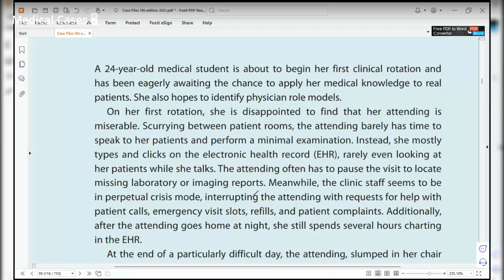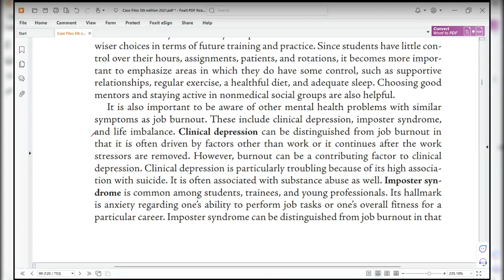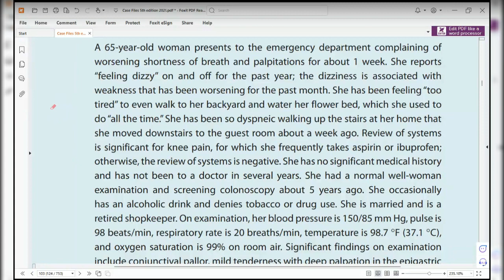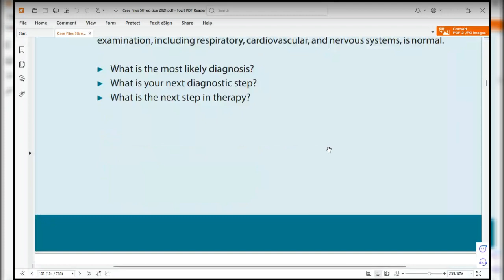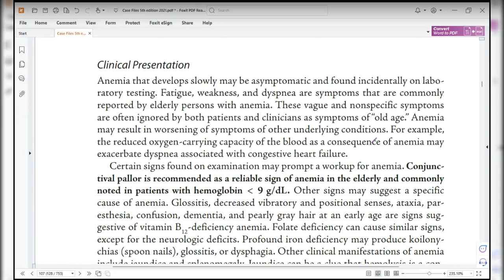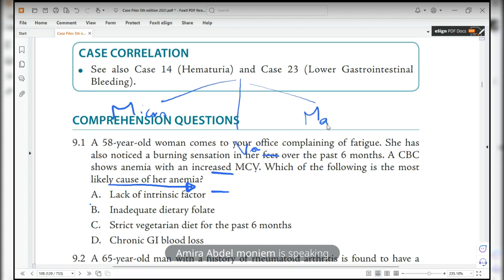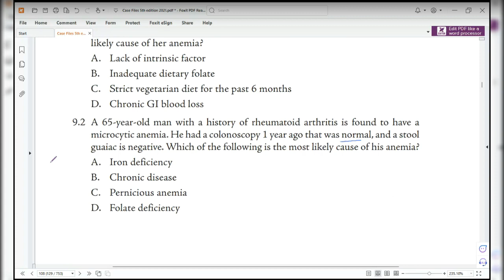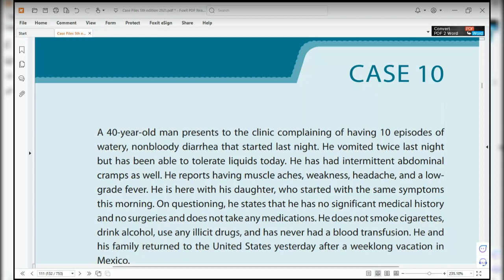Case files 8 and 9: Anemia in elderly